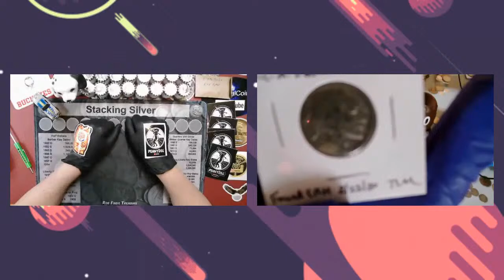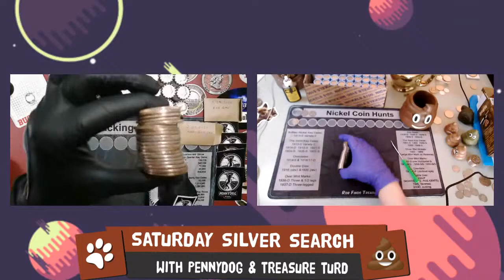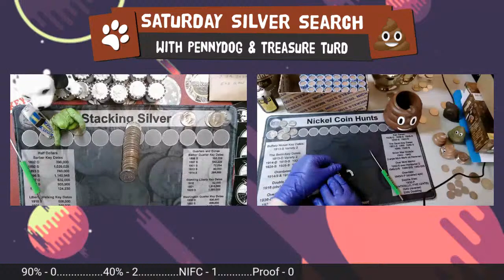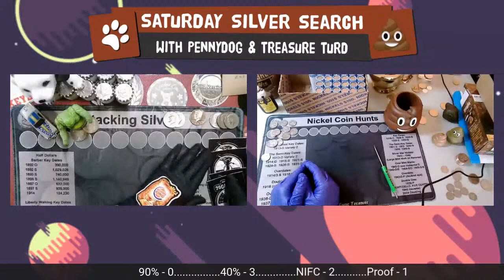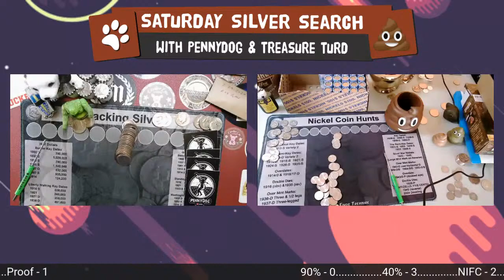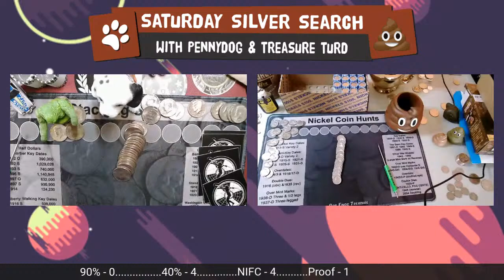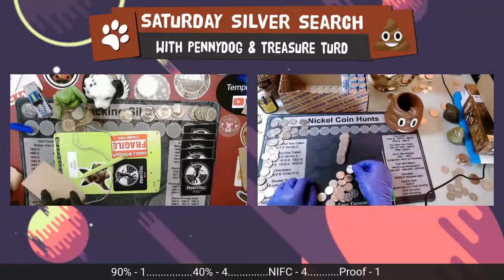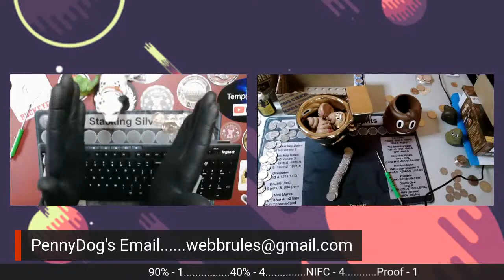Saturday Silver Search with PennyDog & Treasure Turd!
We have an ENDER! This dogs' skunk streak is over! Grab your coffee or whatever you drink in the AM and join us as we hunt half dollars for SILVER!

The other stuff...
I believe coin collecting and coin roll hunting should be FUN!  But like most people, I have other interests too.  This channel is all about spending time with my YouTube friends, sharing common interests and having FUN!  You must be at least 18 years of age to win giveaways. My guests and I do NOT use harsh language or deragatory speech, however, I do consider my channel to be PG13.  I use many clips, commercials, and gifs during my live streams.  I do not own these materials.